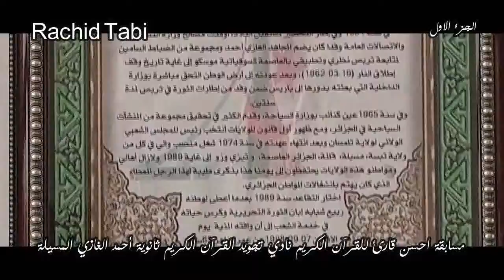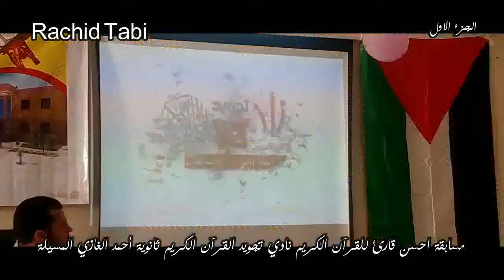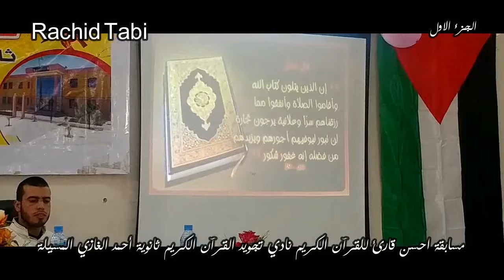مسابقة أحسن قارئ للقرآن الكريم الطبعة الرابعة نادي تجويد القرآن الكريم ثانوية أحمد الغازي المسيلة